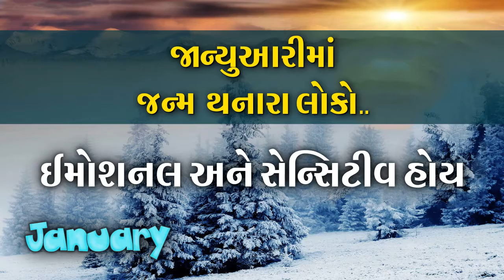What are the people born in January?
Born in January. Personality of people born in January month. How Your Personality Is Shaped By Your Month Of Birth.